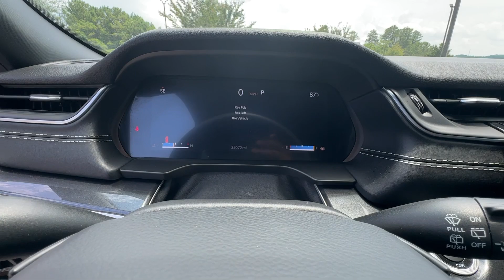2021 Jeep Grand_Cherokee_L Laredo GA Canton, Woodstock, Holly Springs, Cumming, Jasper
Pre-Owned 2021 Jeep Grand_Cherokee_L Laredo available at Shottenkirk CDJR of Canton located in 200 Liberty Blvd, Canton, GA, 30114. Servicing the Canton, Woodstock, Holly Springs, Cumming, Jasper area.

This could be the car for you, the  2021  JEEP Grand Cherokee.  Answer the call to adventure in refined luxury in the Grand Cherokee. It brings rugged versatility, advanced safety features, and passenger-focused technology along on every journey. The following are some of this vehicles highlighted options: Apple Carplay®/Android Auto®, Keyless Entry, Adaptive Cruise Control, Back-Up Camera, Heated Mirrors, Satellite Radio, Steering Wheel Audio Controls, Dual Zone A/C, Rear A/C, Power Driver Seat. Take control of the journey in comfort and style. Get into the Grand Cherokee.